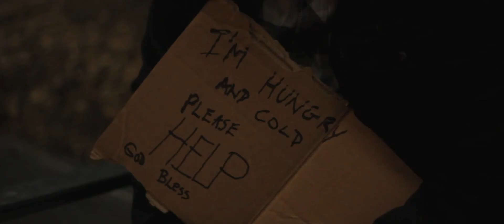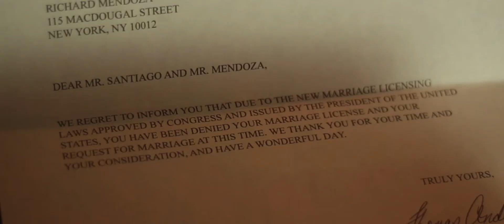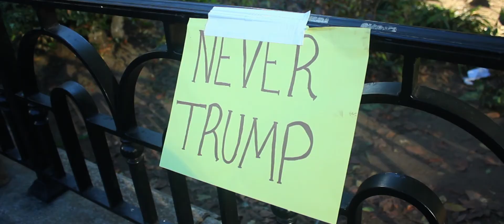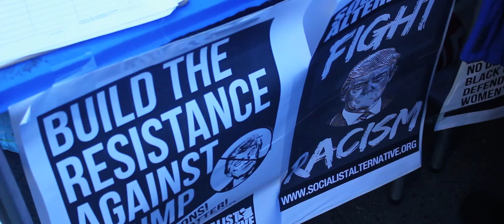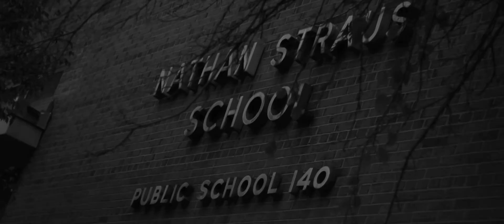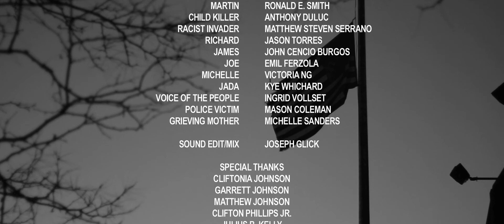WHEN YOU HEAR SATAN KNOCKING (2017) SHORT FILM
Stuck in a court ordered therapist session, A young man examines how he feels about the state of America after the 2016 elections in the 2nd installment of Free Your Mind Films' "America the Shameful" Trilogy.

Starring Brandon Shaw, Shanae Christine Harris, Tina Jetter

Written and Directed by Christopher Johnson